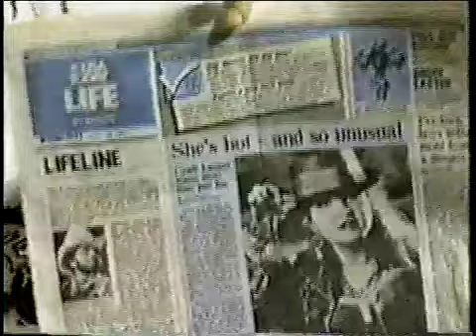WWE RAW 11 30 09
24 hours removed from the Survivor Series! Did Orton manage to retain his title?

THE WRESTLEMANIA 1K CHALLENGE IS ON! We have been compiling a lot of hours between us to produce this program on a weekly basis. It has always been our intent to do so free of charge to the viewers and that remains the goal. However we cannot keep up this many hours of work on a weekly basis because it is cutting into other areas where we draw an income. So our thought is that if we can build up a strong enough following and get the view counts up, we can enter the YouTube partnership program and the advertisers would take care of the compensation. So we are asking our current YouTube subscribers to please tell anyone you know that you think would enjoy our channel, to watch what we are doing and if they like it, subscribe, Our goal is to have 1000 subscribers by Wrestlemania. If each of our current subscribers bring in 3 new subscribers we will easily make it to that mark. If we reach our goal then the storyline will continue on. If not then Wrestlemania will be the final episode of the season.